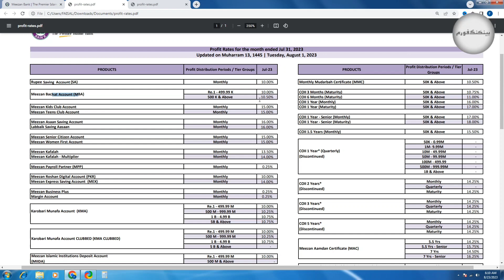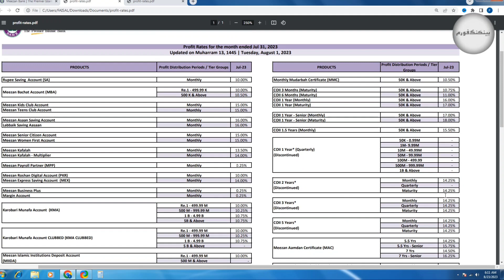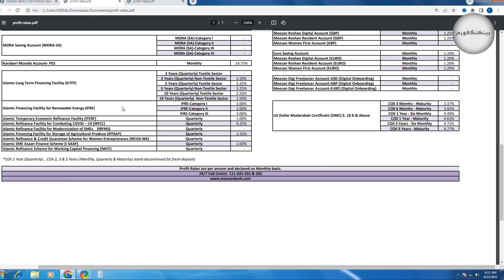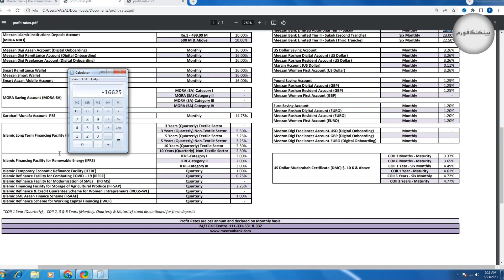Meezan bank profit rates 2023 | Meezan bank saving account profit rates 2023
Exciting News Alert! Discover the Meezan Bank Profit Rates 2023 for your ultimate financial growth! Looking for the best Meezan Bank Saving Account Profit Rates 2023? You're in the right place! 💰

In this comprehensive video, we're diving deep into the Meezan Bank Profit Rates 2023, revealing all you need to know about their incredible offers and opportunities. Whether you're a seasoned investor or just starting your financial journey, these Meezan Bank Saving Account Profit Rates 2023 are designed to make your money work harder for you.

Key Highlights of Meezan Bank Profit Rates 2023: 🌟

Competitive Returns: Uncover the competitive edge of Meezan Bank's profit rates, designed to maximize your returns on investment. From savings accounts to fixed deposits, these rates are tailored to suit your financial goals.

Secure Your Future: Planning for the future? Learn how Meezan Bank's profit rates can provide a solid foundation for your financial aspirations, offering stability and growth potential.

Customer-Centric Approach: Explore the customer-centric approach of Meezan Bank, ensuring that your financial well-being is their top priority. Discover how their services align with your needs.

Variety of Options: Whether you're interested in short-term gains or long-term wealth accumulation, Meezan Bank offers a variety of options to cater to different risk appetites and investment horizons.

Don't miss out on the chance to make your money work harder for you! 📈 Join us in this in-depth exploration of the Meezan Bank Profit Rates 2023, where we demystify the world of finance and help you make informed decisions for a brighter financial future.

Ready to take control of your financial destiny? Let's embark on this journey to financial success together!

Related queries/questions.